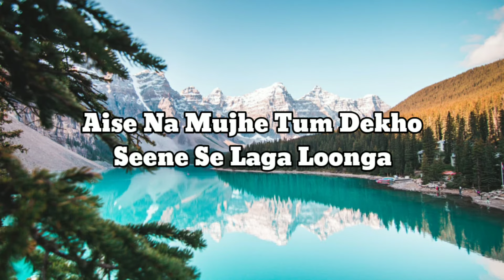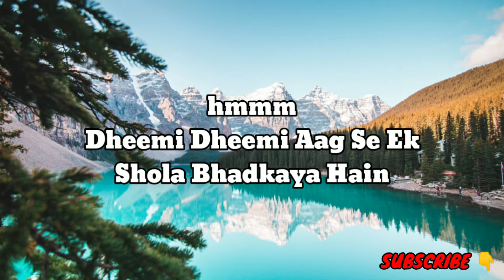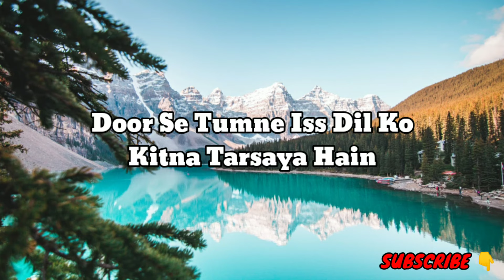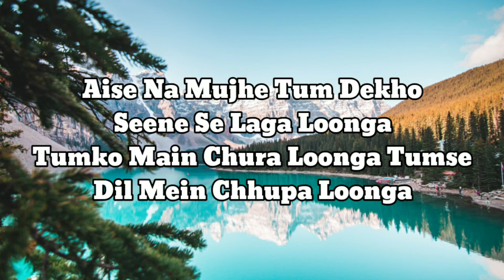Aise na mujhe tum dekho lyrics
LYRICS : AISE NA MUJHE TUM DEKHO

Dil Mein Chhupa Loonga

Hmm Hmm

Tere Dil Se Ae Dilbar
Dil Mera Kehta Hain

Pyar Ke Dushman Log Mujhe
Dar Lagta Rehta Hain (X2)

Thamlo Tum Meri Baahein
Main Tumhe Sambhaloonga

Tumko Main Chura Loonga Tumse

Hmm

Dheemi Dheemi Aag Se Ek
Shola Bhadkaya Hain
Door Se Tumne Iss Dil Ko

Kitna Tarsaya Hain (X2)

Main Ab Iss Dil Ke Saare

Pyar Ke Daaman Mein Chunkar

Hum Phool Bhar Lenge
Raaste Ke Kaante Saare
Door Kar Lenge (X2)

Jaaneman Tumko Apni